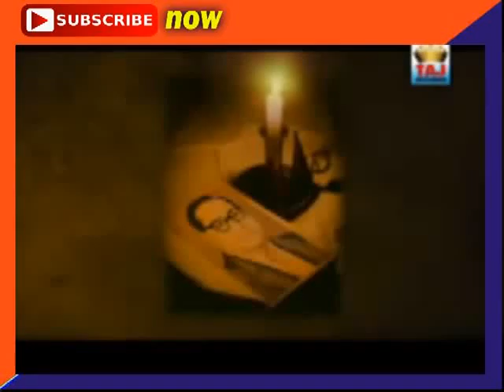Punjabi Song Great Bheem by Tehlka Punjab